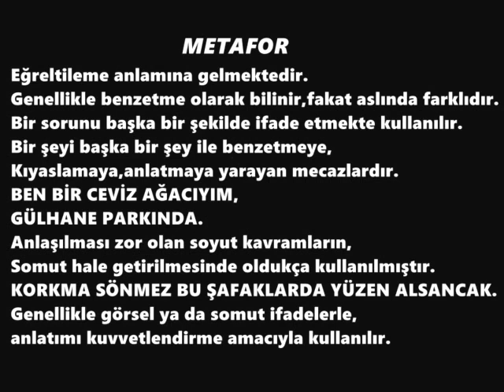METAFOR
İstanbulda İBB Taksim Cumhuriyet Sanat Galerisinde seramik sanatçıların sergisinden çektiğim kareler.